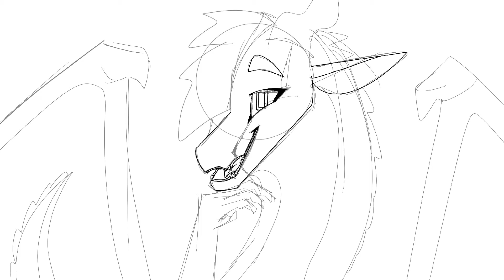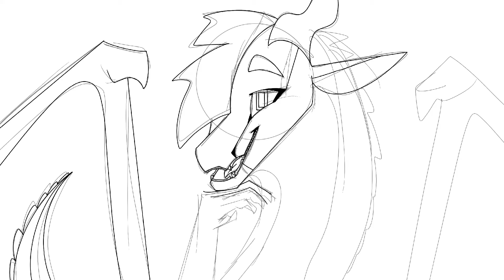Pools: Maple Speedpaint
I drew this so long ago.

I have changed Maple’s design so much since I drew this since over half of my OCs in this series are brown…

Anyway, this character is based off my friend.